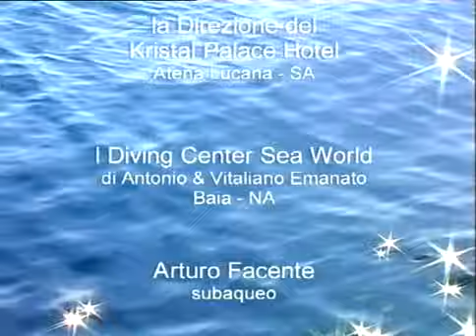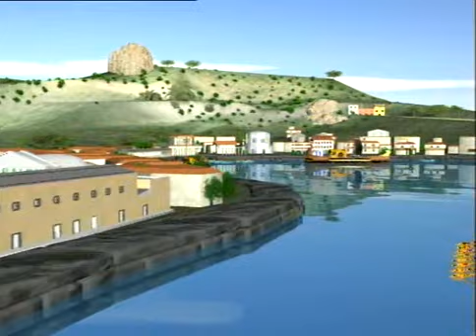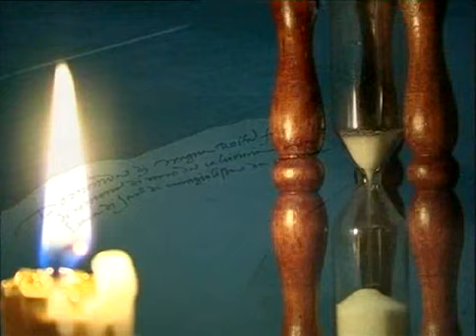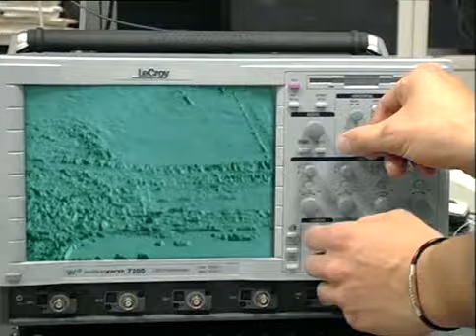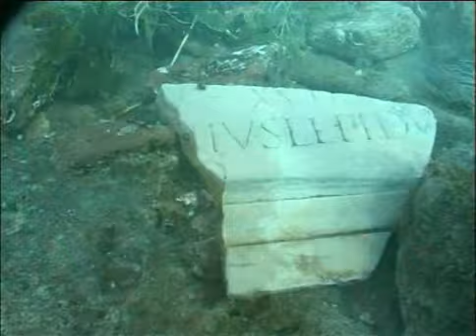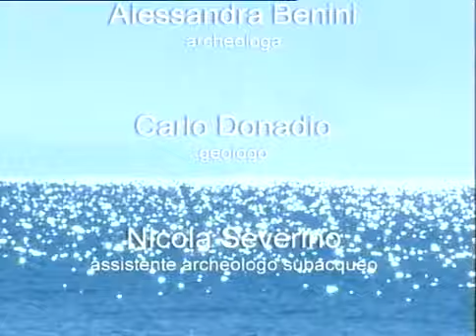DOCUMENTARIO - Il parco sommerso di Baia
Il parco sommerso di Baia è un'area marina protetta localizzata sulle coste della città metropolitana di Napoli a nord del Golfo di Napoli.
Il 7 agosto 2002 viene istituito il parco archeologico sommerso di Baia equiparato ad area marina protetta.